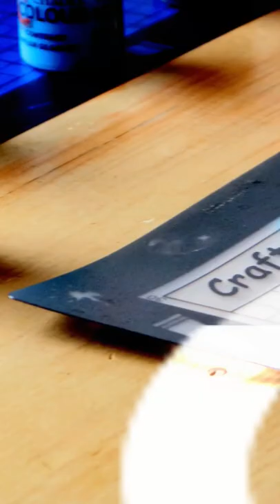Can you paint a model in 3 minutes with contrast paints?Painting challenge video, coming next week!